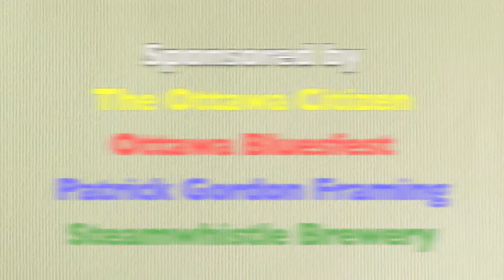Portraits of Bluesfest 3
A Big Beat video tour of the paintings and photographs in Portraits of Bluesfest 3.